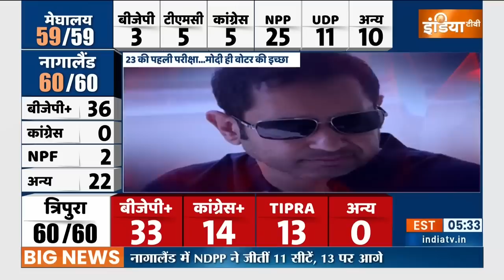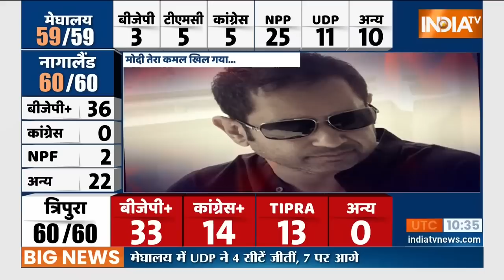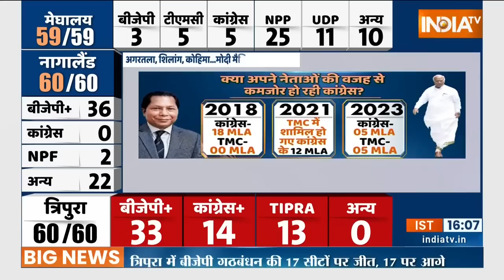Modi के खिलाफ कोई एंटी इनकमबेंसी नहीं- तीनों राज्यों के चुनाव में बीजेपी की हर रणनीति कारगर रही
बीजेपी जीत का जश्न मना रही है...तो त्रिपुरा में हार के बाद कांग्रेस और लेफ्ट में रार मच गई है